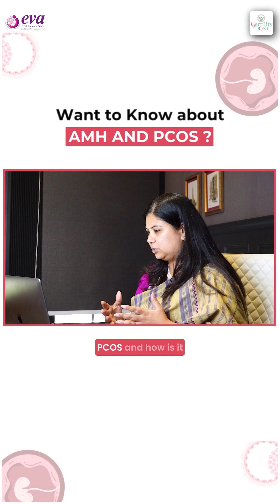AMH, PCOS & Egg Freezing: What Every Woman Needs to Know | Unshame Fertility Ep. 3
In this powerful teaser from Episode 3 of Unshame Fertility, we dive into three topics that every woman should be talking about – AMH levels, PCOS, and egg freezing. 💬

Meet the compassionate and expert team from Eva Fertility Clinic, Chennai:
👩‍⚕️ Dr. A. Nasrin – A pro in laparoscopic surgery, offering surgical precision with heart.
👩‍⚕️ Dr. R. Archana – A dedicated fertility specialist who has helped hundreds of hopeful parents begin their journey.

🎙 Hosted by Gitanjali Banerjee, Founder of Fertility Dost and a fearless voice in breaking the stigma around fertility.

👉 Don’t miss this sneak peek into their insights on personalized care, scientific advancements, and why egg freezing isn’t just for celebrities.